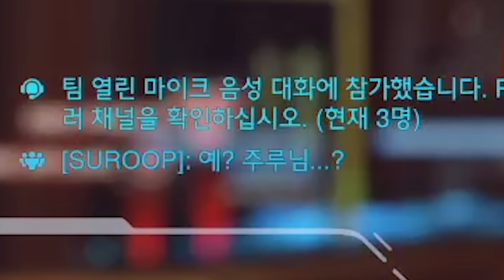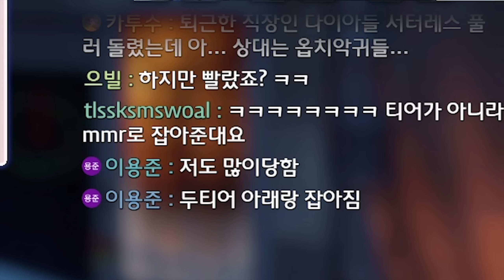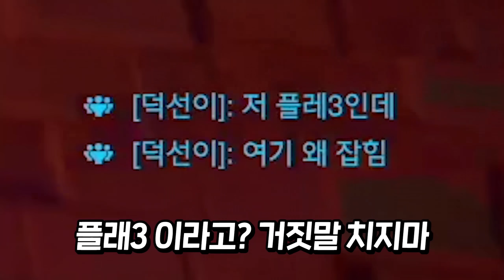역대급으로 심각하다는 경쟁전 매칭 근황